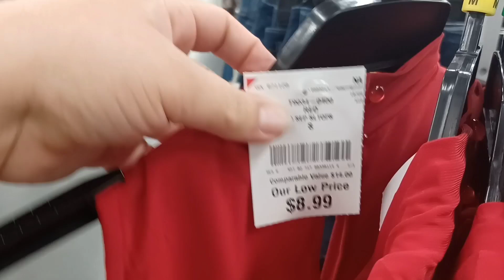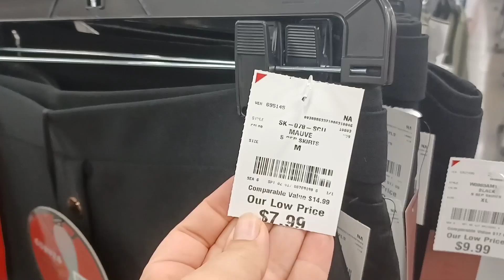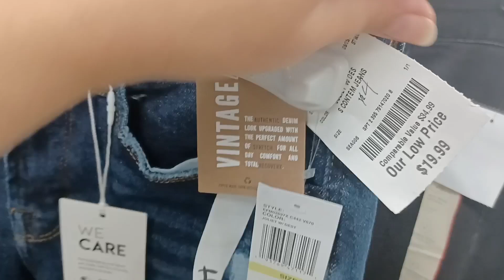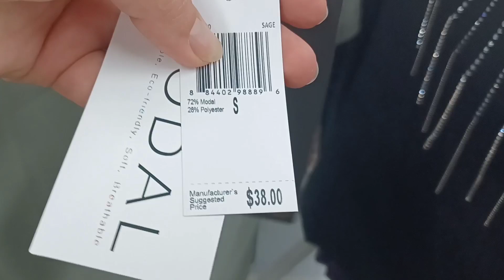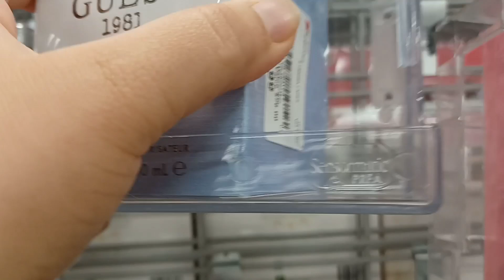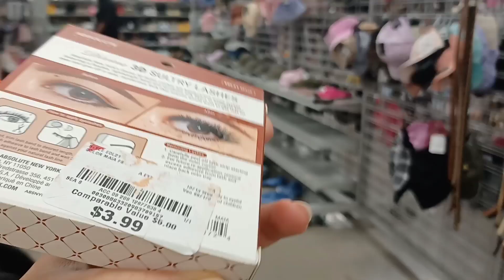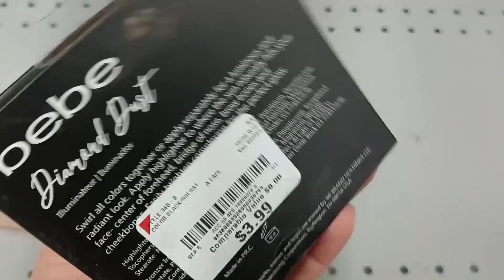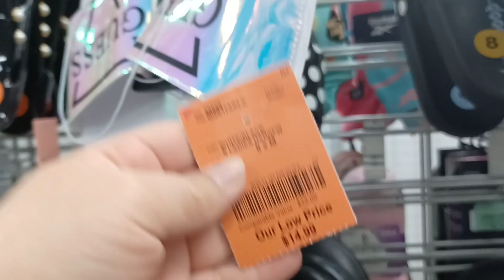Burlington expande los mejores precios en la mercancia, zapatos, ropa maquillaje.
espero te guste mi video y te invito todos los dias a nuevos recorridos con migo juntos encontraremos los mejores precios y no te olvides darle like conpartir y te espero el día de mañana en un nuevo vídeo.  y por aquí te dejo el link para más videos

I hope you like my video and I invite you every day to new tours with me together we will find the best prices and do not forget to like to share and I will wait for you tomorrow in a new video.  and here I leave you the link for more videos.

   ESTE CONTENIDO ES ORIGINALMENTE CREADO POR
            ,,,WEN SAGACUELAR,,,